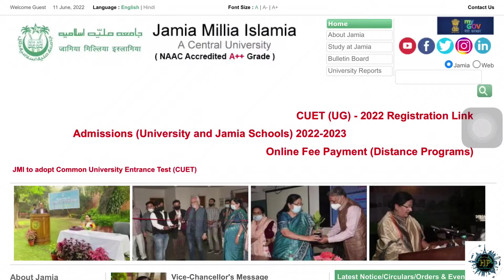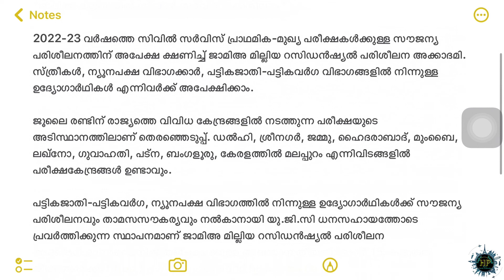Free Civil Service Coaching | Jamia Millia Islamia University | Admission |എല്ലാ വിവരങ്ങളും വിശദമായി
In this video I speak about the application procedures free civil service coaching from Jamia millia Islamia university in Malayalam.